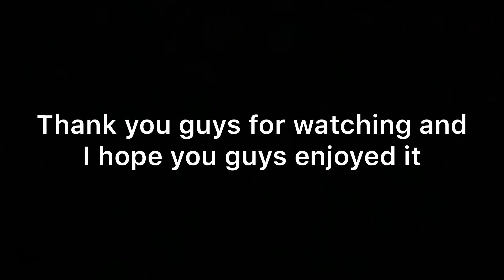My Day's During This Pandemic.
Just how my days have been going hope you guys enjoy